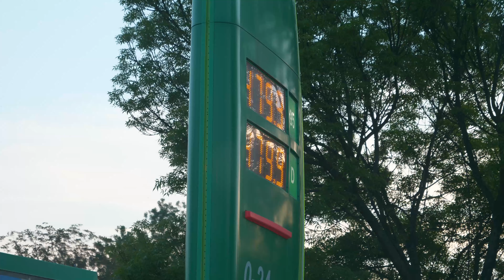800 forintos benzinár? Ezt gondolják az emberek az olajembargóról